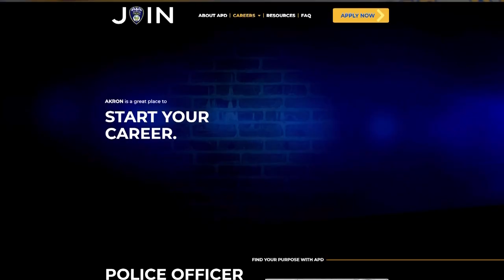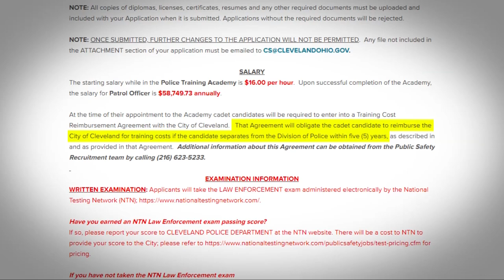Cleveland lawmakers point to salary disparities as reason for police officer shortage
It's not a new problem in Cleveland, but the longer the Division of Police's officer shortage drags on, the more dire the situation could become.

"This has been brewing for years," Ward 8 City Councilman Mike Polensek, chair of the Public Safety Committee, says. "I'm sick of seeing the violence. I'm sick of seeing Cleveland at the top of negative indicators in this country."

Polensek tells 3News around 300 officers are currently eligible for retirement, with only 22 in the pipeline to replace them. That's on top of the department already being roughly 230 officers short of the more than 1,400 City Hall has budgeted for it.

The city has recently attempted to attract new recruits with an increase in entry level pay: around $29.38 per hour after graduation from the police academy along with a $6,000 tuition reimbursement. Hires will also receive health and retirement benefits, with eventual salaries topping out at $36.22 an hour after five years on the force.

But Polensek says even those figures "ain't going to cut it." It's partly why he says this aging problem needs a new solution, like a $10,000 sign-on bonus.

"It's not an issue about money; it's about recruitment," he asserted. "The money's there."